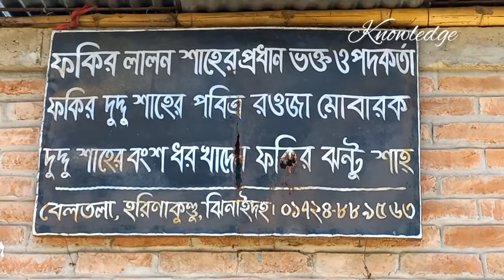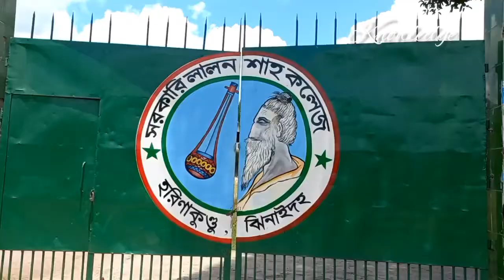সাধক লালন শাহের জন্মভূমি ঝিনাইদহ জেলার হরিশপুর গ্রাম থেকে। লালন শাহ